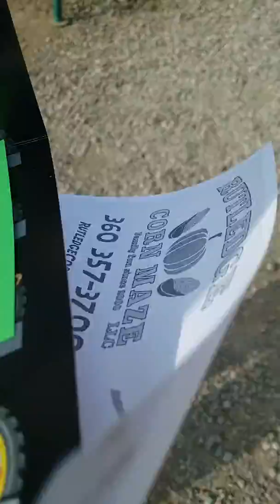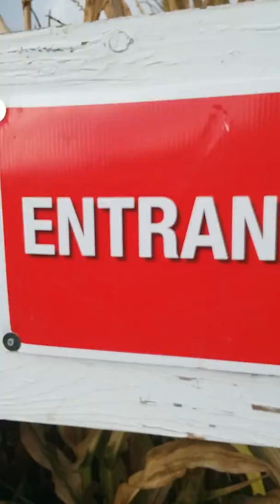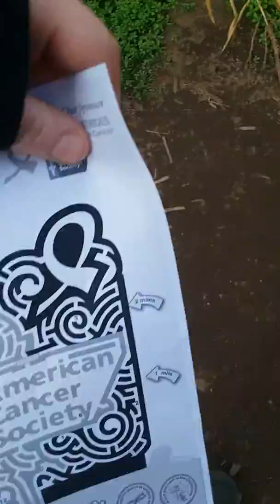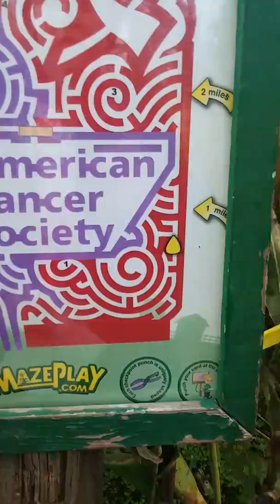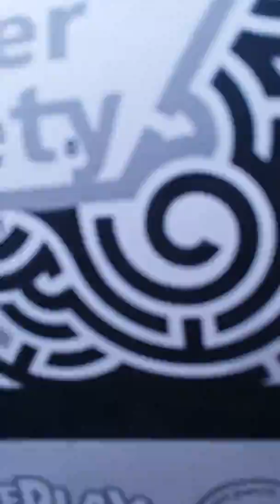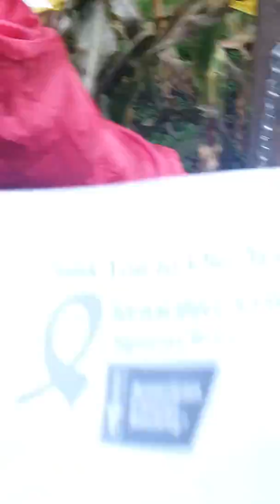In a corn maze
Sorry I ran out of space aka memory